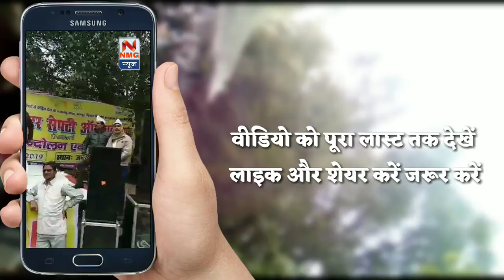PACL NEWS DELHI JANTAR MANTAR DHARNA | देखे पीएसीएल निवेशकों का धरना दिल्ली से लाइव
wel come to nmg rajasthani news

Pacl Investors Protest In Delhi Jantar Mantar

☛Connect with Nmg Rajasthani News☚

Take Care.